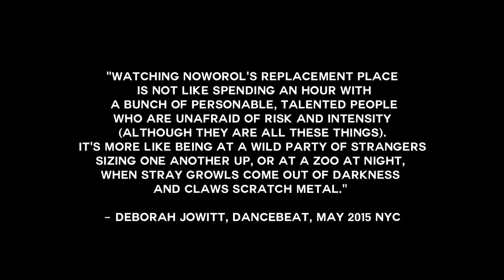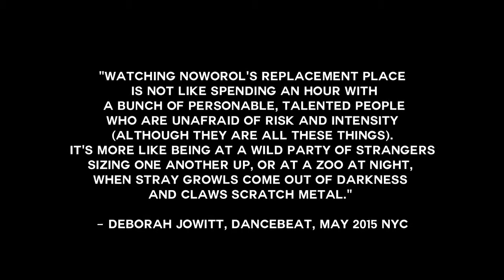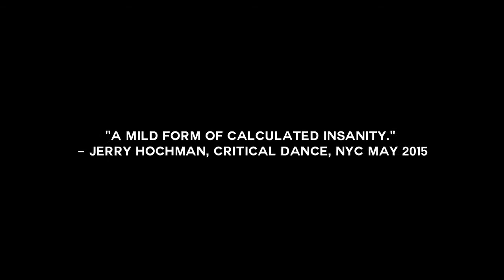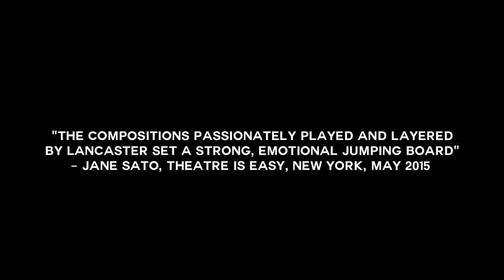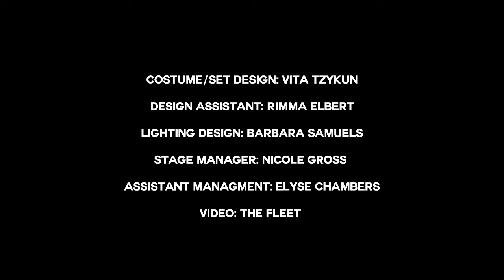Replacement Place _World Premiere at New York Live Arts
ARTS JOURNAL – DANCE BEAT, NYC
Raw and unconventional
May 2015, Deborah Jowitt

CRITICAL DANCE
A mild form of calculated insanity
May 2015, Jerry Hochman

Concept, Direction, Choreography: Patricia Noworol

This piece was created as a collaborative effort with the performers.

Dramaturgy: Erik Abbott-Main

Featured Dancers: Nick Bruder, Troy Ogilvie, AJ “The Animal” Jonez

Original Composition & Text/Performance: Chris Lancaster, Brent Arnold

Original Rap: Ancient Demons Written by AJ Jonez and Chinks

Costume/Set Design: Vita Tzykun

Design Assistant: Rimma Elbert

Lighting Design: Barbara Samuels

Stage Manager: Nicole Gross

Videography: Ellen Maynard

Conceived as a movement-centered theatrical piece, REPLACEMENT PLACE unites four performers in a space where personal journey and transformation transpire in real time. The piece is inspired by Noworol’s longtime interest in the
Jungian concepts of subconscious and “shadow” and fascination with art as means of exorcising personal demons. The stage becomes both an actual and metaphorical place where dance, music, stage design and text serve as means to investigate self-discovery. The work emerged in close collaboration with dancers of diverse backgrounds, expressions and styles (Sleep No More’s Troy Ogilvie and Nick Bruder and Flex virtuoso AJ “The Animal” Jonez) and composer/electro-cellist Chris Lancaster. A highly emotional narrative of memory, change, loss, discovery and fulfillment, REPLACEMENT PLACE melds passion, vulnerability, sardonic humor and pop culture with a pinch of Beckettian existentialism.